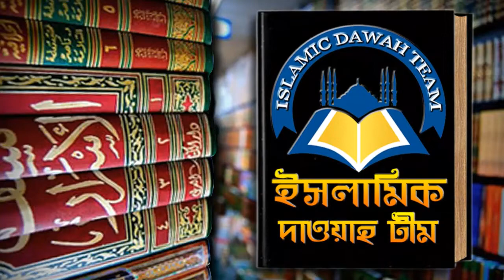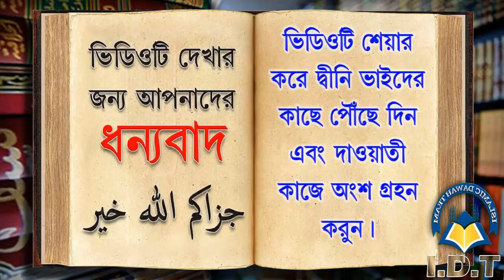ঈমান ভংগের কারণ সমূহ কি কি ᴴᴰ┇ডাঃ জাকির বিন জাহিদ